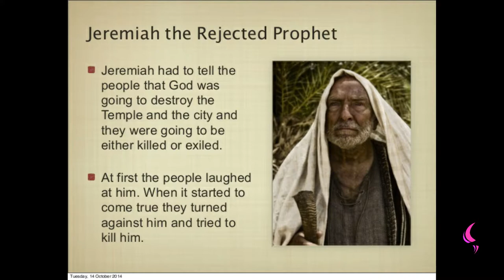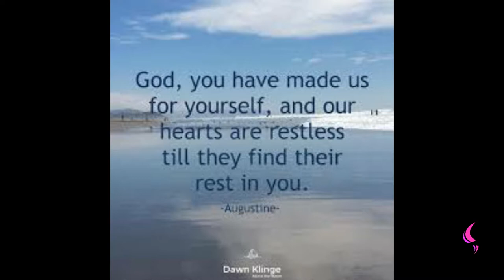Like Jeremiah | Daily Motivation | Pastor Bim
Watch this insightful motivation teaching by Pastor Bim

JEREMIAH ACKNOWLEDGED GOD AS THE ONE BEHIND ME.

JEREMIAH 1 VS 5
Before I formed thee in the belly I knew thee; and before thou camest forth out of the womb I sanctified thee, and I ordained thee a prophet unto the nations. (KJV).

JEREMIAH 1 VS 6
Then said I, Ah, Lord God! behold, I cannot speak: for I am a child. (KJV).

JEREMIAH 1 VS 7
But the Lord said unto me, Say not, I am a child: for thou shalt go to all that I shall send thee, and whatsoever I command thee thou shalt speak. (KJV).
JEREMIAH 1 VS 8
Be not afraid of their faces: for I am with thee to deliver thee, saith the Lord. (KJV).

JEREMIAH 1 VS 9
Then the Lord put forth his hand, and touched my mouth. And the Lord said unto me, Behold, I have put my words in thy mouth. (KJV).

JEREMIAH 1 VS 10
See, I have this day set thee over the nations and over the kingdoms, to root out, and to pull down, and to destroy, and to throw down, to build, and to plant.(KJV).

JEREMIAH MEANS YAHWEH WILL EXALT “.

DEAR LISTENER LET US SUBMIT TO GOD AND ACKNOWLEDGE GOD IN OUR LIFE LIKE JEREMIAH.

JEREMIAH 32 VS 17
Ah Lord GOD! behold, thou hast made the heaven and the earth by thy power and stretched out arm, and there is nothing too hard for thee.(KJV).

REST IN GOD BE LIKE JEREMIAH GOD KNEW US BEFORE WE WHERE BORN.

IS THERE ANYTHING TOO HARD FOR GOD?

YOUR ANSWER WILL BE THERE IS NOTHING TOO HARD FOR GOD, SO IF THIS IS YOUR ANSWER REST IN GOD.

JEREMIAH 32 VS 27
Behold, I am the LORD, the God of all flesh: is there anything too hard for me?.(KJV).

But Jesus beheld them, and said unto them, With men this is impossible; but with God all things are possible.
(KJV).

JEREMIAH 29 VS 11
For I know the thoughts that I think towards you saith the LORD, thoughts of peace, and not of evil, to give you an expected end. (KJV).

JEREMIAH 29 VS 12
Then shall ye call upon me, and ye shall go and pray unto me, and I will hearken unto you.(KJV).,

JEREMIAH 29 VS 13
And ye shall seek me, and find me, when ye shall search for me with all your heart. (KJV).